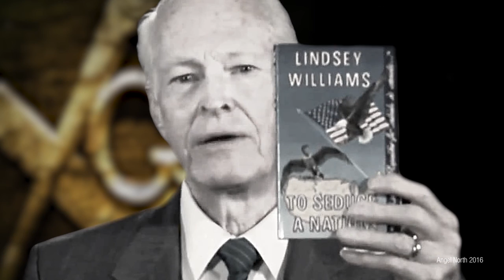Lindsey Williams a freemason? A 23 year old clue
A short segment from William "Bill" Coopers radio episode 441, "The god of freemasonry" @ 30:35). Audio has been enhanced by Angel North.

The segment strongly suggest that Lindsey Williams is or was a freemason. I am not trying to discredit L. Williams, nor saying he is either good or bad. It may or may not have implications regrading his DVD releases concerning future goals by the elite and his claim of having elite insiders informing him, as well as his purpose with the DVDs other than financial ones. I'll leave it to you to decide - if you have information about this, please do share.

The term "fellow traveler" is commonly used by freemasons as one way to identify each other as they consider themselves not just "builders" but also "travelers". If the person is not sure he will ask more carefully like "are you a traveling man?".  The "east" refer to the direction the old sun worshipers prayed towards (see Ezekiel 8:16), which is also where the alter is placed in a masonic temple (ref: MasonicDictionary.com